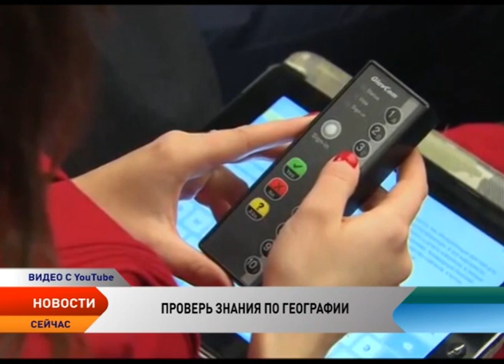Новости Севера от 28.10.2015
Новости Ненецкого округа:

В Минобороны РФ прошло совещание по вопросам реконструкции аэродрома Нарьян-Мара.

В Нарьян-Маре расследуют резонансное уголовное дело по факту убийства четырех человек.

Первая в Ненецком округе ветродизельная электростанция в Амдерме готова к запуску.

1 ноября в Нарьян-Маре впервые пройдет Всероссийский географический диктант.